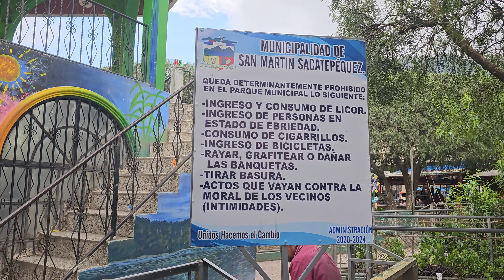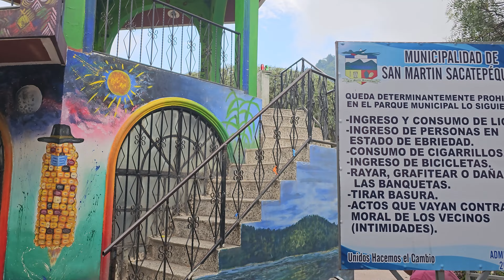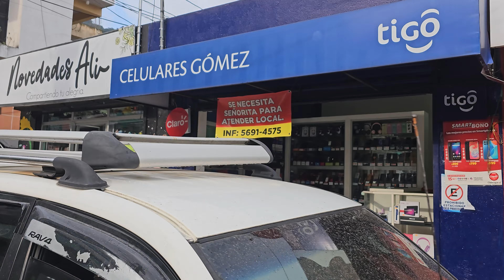En 2023 Exploramos el Mercado San Martín Sacatepéquez, Chile Verde 🍊🥑🌶️ | Turismo En Quetzaltenango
¡Debes ver en esta aventura visitando el mercado San Martín Sacatepéquez 2023, conocido cariñosamente como Chile Verde! En este emocionante recorrido, exploramos los vibrantes colores y sabores de su mercado de frutas y verduras frescas, nos adentramos en el corazón de su carnicería local, descubrimos la riqueza de los trajes típicos en sus almacenes y paseamos por su encantador parque central. A pesar de la neblina característica, el ambiente es cálido y acogedor, perfecto para sumergirse en la cultura y el ambiente de este lugar. ¡Ven y descubre la belleza de San Martín Sacatepéquez conmigo!

0:00:00 Ruta a San Martín Sacatepéquez
0:02:00 Entrada a Chile Verde
0:06:57 Centro de San Martín Sacatepéquez
0:11:00 Almacén Mary
0:16:15 Parque Central